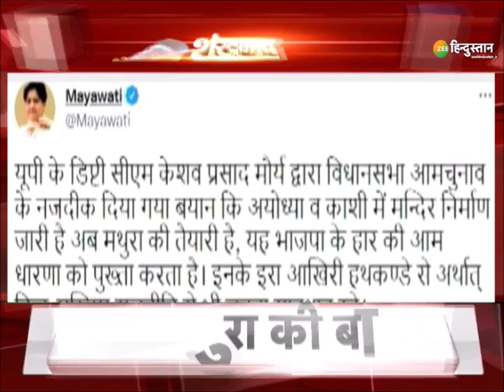Shankhnaad: बाबरी विवाद को ज़िंदा करेंगे समाजवादी ! | Samajwadi Party | Akhielsh Yadav | CM Yogi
About Channel